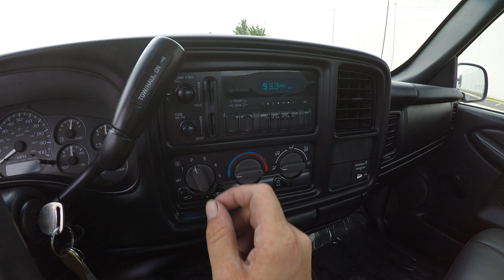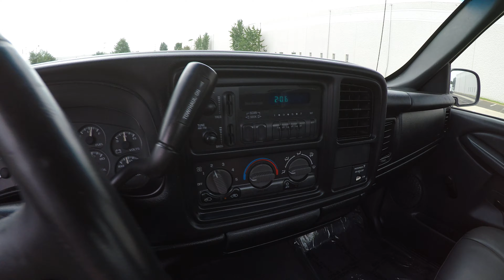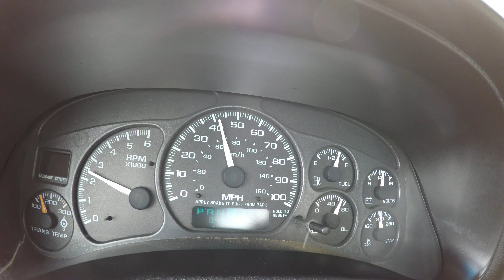4K Review 2001 Chevrolet Silverado 2500 Utility Body Work Truck Virtual Test-Drive & Walk-around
chevy pickup pick-up